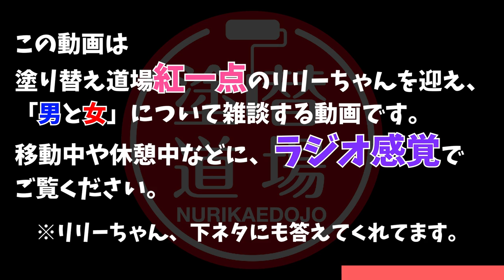美人女性社員に強制質問したらまさかの回答に一同壮絶！